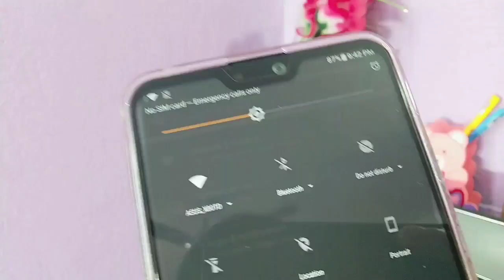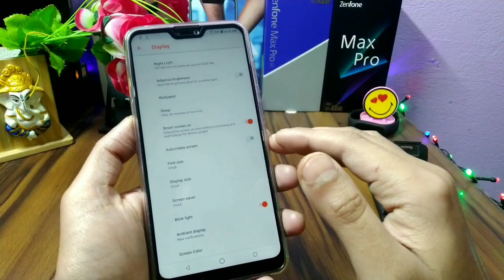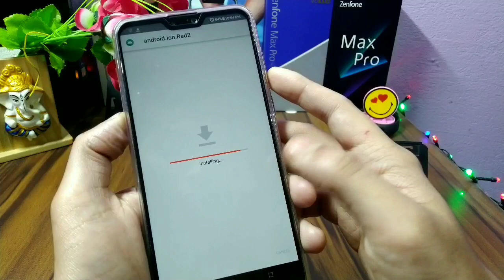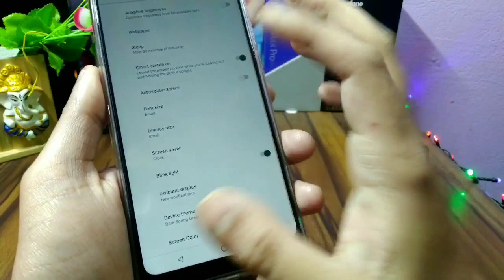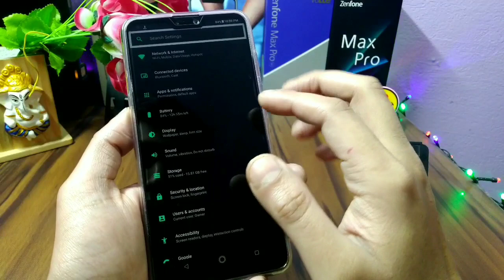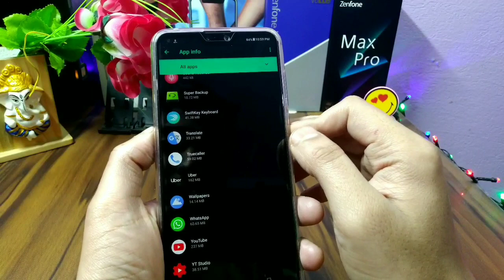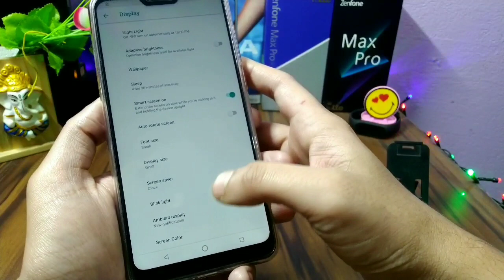75+ Custom Theme, Dark theme, for Asus Zenfone Max Pro M2, Max Pro M1| for Android Oreo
Today  i will  show you 75+ Custom Theme, Dark theme for Asus Zenfone max Pro M1, Asus Zenfone max Pro M2, and any other android 8.1 Oreo stock android devices..
Screen Guard
Protective Case :
all videos regarding Asus zenfone max pro m2 coming soon.